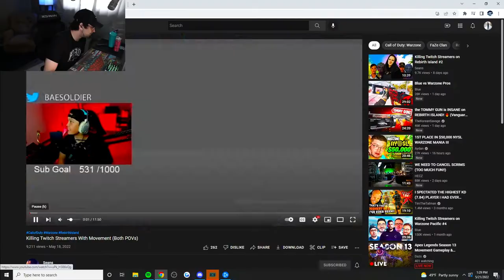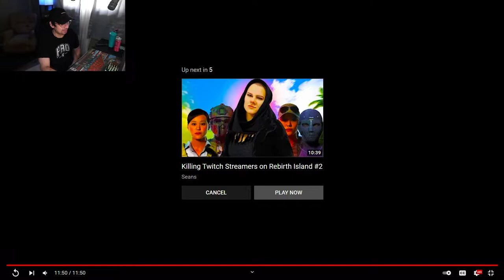REACTING TO KILLING STREAMERS | Hilarious Rage + Reactions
In this one we REACT to Sean's  KILLING TWITCH STREAMER REACTIONS - Reacting to Killing Twitch Streamers Hilarious Rage Reactions